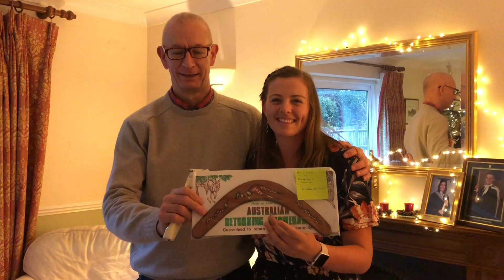Christmas Day - December 2021